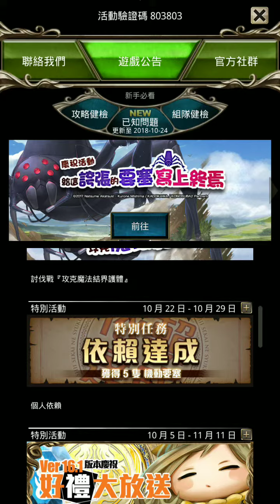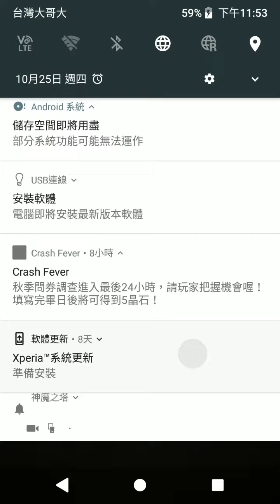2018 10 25